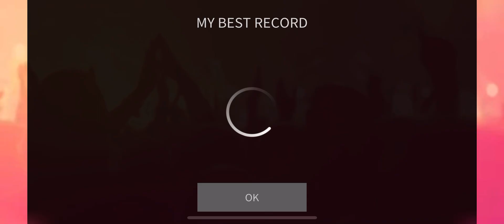[SuperStar SM] TAEYEON 'Weekend' 🎀 Hard mode 3 stars gameplay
TAEYEON 태연 'Weekend'

Game IDs: imaje - SSM SSJ SSS SSG SSY SSF TTS SSK
    제이미 - SSW SSPN
Timing: +0.06 BGM Sync, 0.00 Touch Timing